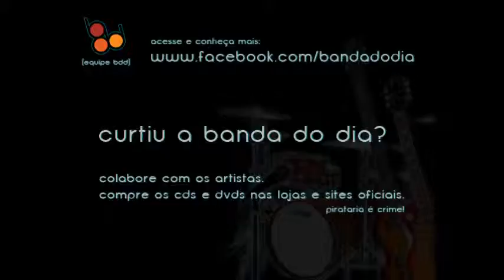Boy & Bear - Blood to Gold (Live) [BandaDoDia]